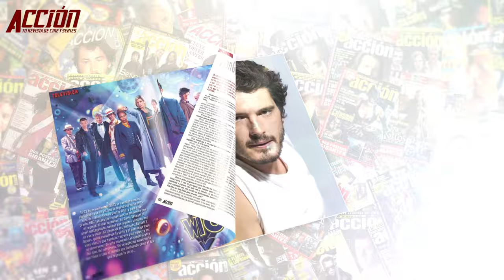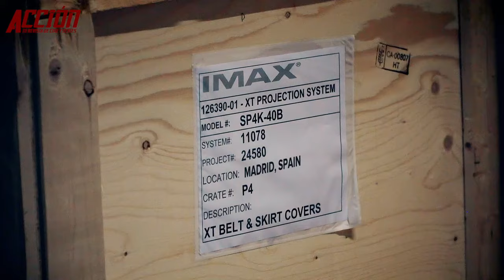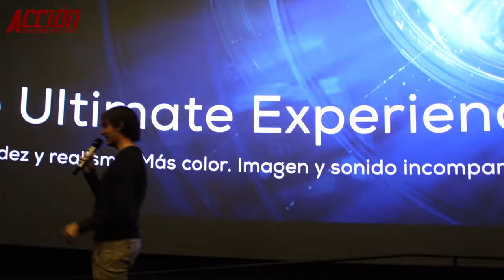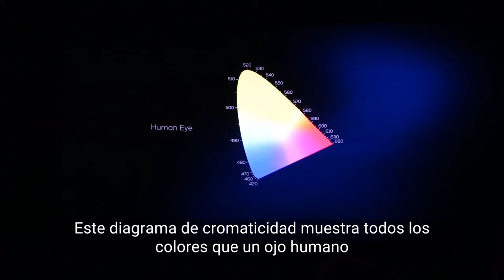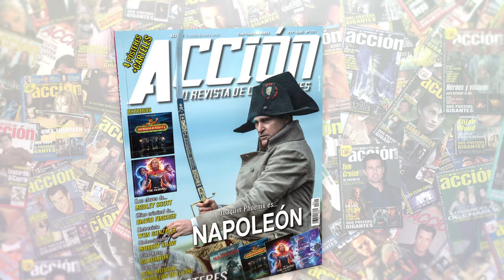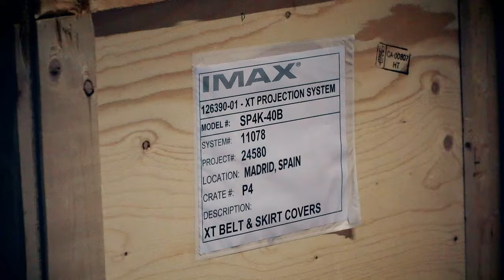Presentación nueva sala IMAX Kinepolis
Bienvenidos a nuestro recorrido exclusivo por la flamante sala IMAX de Kinepolis. En este video, te llevaremos a través de la innovadora tecnología y las instalaciones de última generación que hacen de esta sala una experiencia cinematográfica inigualable.

Un vistazo detallado a la nueva sala IMAX de Kinepolis
Características tecnológicas, como la calidad de imagen y el sonido envolvente
Comparativas con salas de cine convencionales
Testimonios de primeras impresiones

Esta tecnología se une a sus populares 4DX, Laser Ultra y Screen X, consiguiendo así un lugar perfecto donde los amantes del cine podrán disfrutar de una experiencia premium gracias a su combinación única de tecnologías proyección.

Puedes encontrar ACCIÓN todos los meses en tu quiosco sino la encuentras aquí puedes adquirir el número de ACCION noviembre 2023 nº 2311
Incluye pósteres de Napoleón, The Marvels, Five Nights at Freddy's y Doctor Who 60 aniversario
Si no la encontráis en quioscos la podéis comprar a través de este enlace